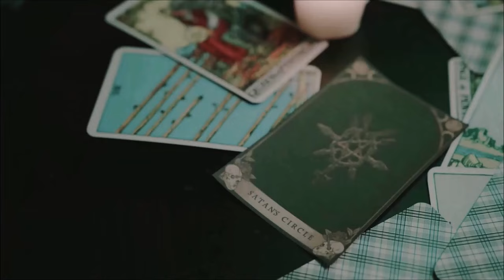REALM OF SHADOWS | Final Trailer (2024) - Tony Todd, Vernon Wells, Lauren Mayhew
Emmy award winning Safier Entertainment and ThunderKnight Ltd present horror anthology REALM OF SHADOWS, in which even the most shocking stories are based on true events - Starring horror legend Tony Todd (The Candyman) and action cinema legends Vernon Wells (Mad Max 2: The Road Warrior) Lauren Mayhew (CSI: Miami) Jimmy Drain (Professor Kimmer's Initiation) and Mel Novak (Bruce Lee's Game of Death)!

Stay tuned for official release dates from this much anticipated horror/thriller feature film also starring Erika Monet (Overshadow) Harley Wallen (Ash n Bone) CJ Dunning, Brittany Murata and Richard Tyson (Black Hawk Down)!

Written by: Rob Bieber and Jimmy Drain
Produced by: Jared Safier, Jimmy Drain, Joseph Kelbie Williamson, Bob Bagnall
Directed by: Jimmy Drain